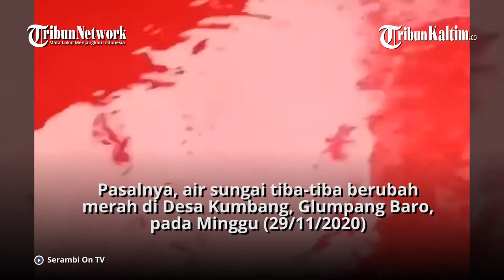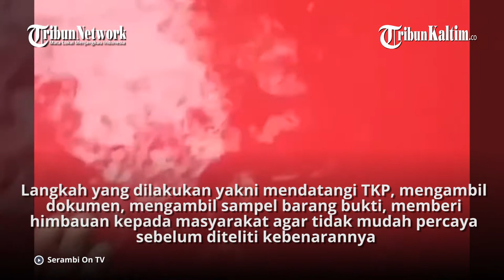Heboh Air Irigasi Berubah Warna Merah di Pidie Polisi Ungkap Penyebabnya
Personil Polsek Glumpang Baro, Kabupaten Pidie turun ke lapangan begitu mendapat informasi yang menghebohkan. Pasalnya, air sungai tiba-tiba berubah merah di Desa Kumbang, Glumpang Baro, pada Minggu (29/11). Setelah dilakukan penyelidikan, pihak kepolisian mengungkap penyebab perubahan warna air di sungai tersebut.

Video Editor: TribunKaltim.co/Wahyu Triono